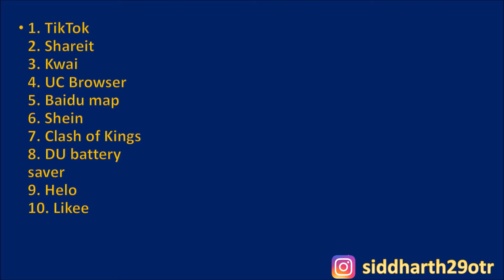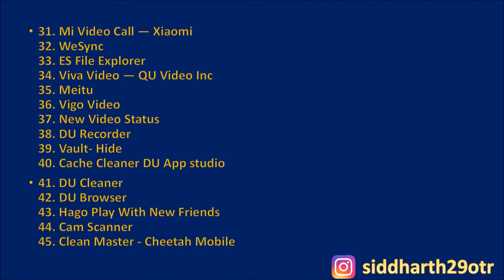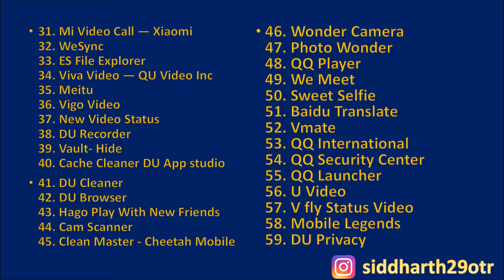Tik Tok ban in India | List of all 59 Apps Ban by Government of India | Digital Network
Hi guys;
In this video we are going to discuss about lates News which is on chinese apps ban.In this video you will get list of all 59 apps which is banned by Government of India.